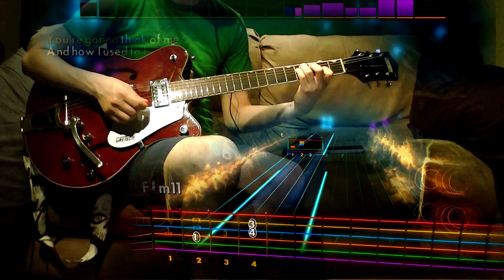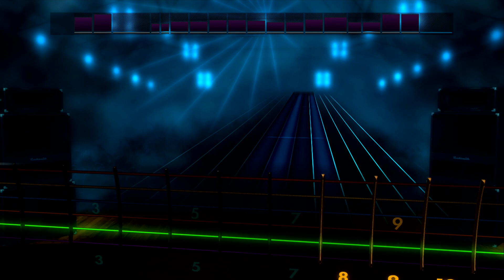Rocksmith 2014 - DLC - Guitar - Matchbox Twenty "Unwell"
I'm not crazy